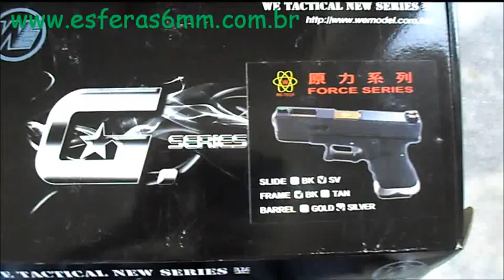Airsoft - Glock G19 T3 WE GBB 6mm (Barrel Silver) - E&G Comércio